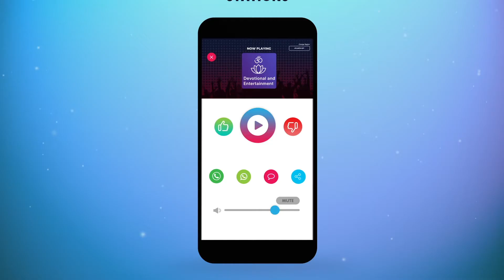Mana Radio Ki Swagatam | Millennium Hit Songs | Telugu Melody Songs | Pleasant Telugu Hit Songs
Mana Radio Promo | Mana Music | Mana Millennium Hit Songs | Telugu Melody Audio Songs Evergreen Hit Songs | Pleasant Telugu Hit Songs | 80s and 90s All Time Telugu Hit Songs | Telugu Radio for NRI